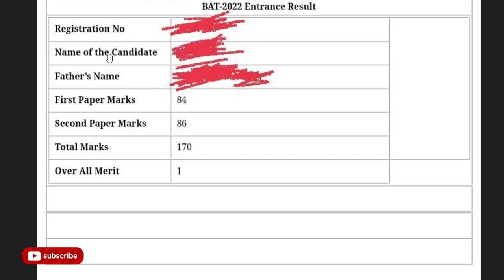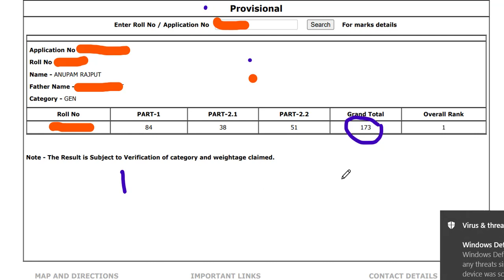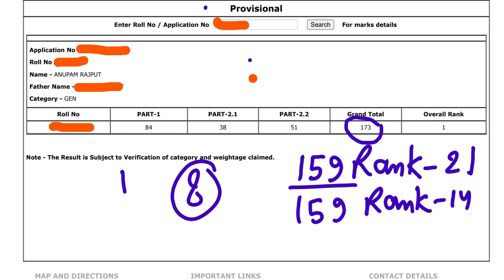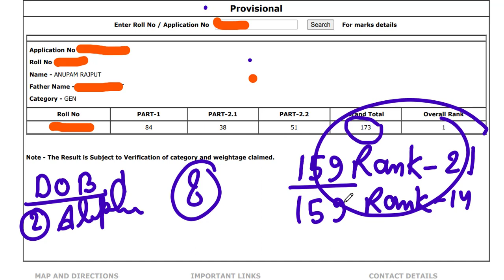UPTROU B.Ed Result 2022 Rank-1 के Marks कितने | बराबर Marks के बाद Rank मे बदलाव 🤔uprtou #97000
In this video Mr Brahma pratap singh explained that UPTROU B.Ed Result 2022 Rank-1 के Marks कितने | बराबर Marks के बाद Rank मे बदलाव 🤔uprtou #97000